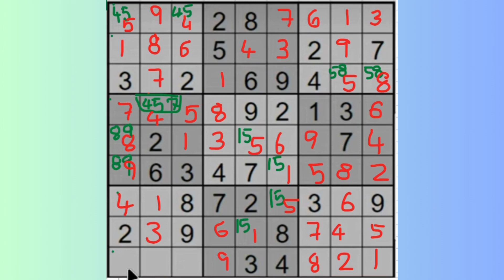Solve 4-star Sudoku || hidden pairs || The Hindu Newspaper || 10-02-24 || MGN EDU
Sudoku in The Hindu newspaper explained in telugu. Explained the concept of hidden pairs.Everyone can easily understand and fill the sudoku.